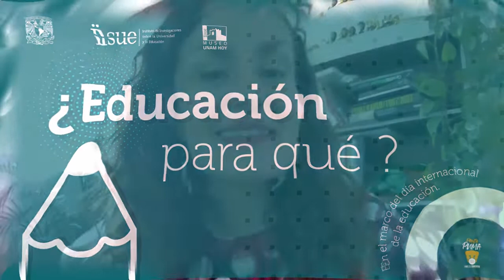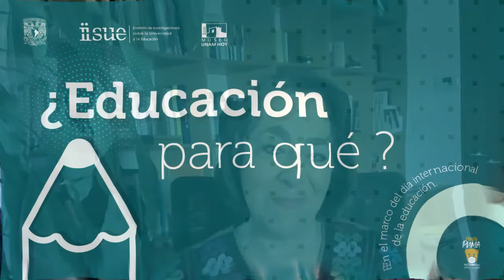¿Educación para qué? Educar, un derecho humano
Hoy 24 de enero se celebra el Día Internacional de la Educación establecido por la Asamblea General de las Naciones Unidas como parte de las medidas tomadas en el marco de la Agenda 2030, de manera particular en el Objetivo de Desarrollo Sostenible número 4: "garantizar una educación inclusiva, equitativa y de calidad y promover oportunidades de aprendizaje durante toda la vida".

En el IISUE reflexionamos sobre la Educación en la serie "¿Educación para qué?", acompáñanos en esta entrevista que realiza la Dra. Claudia de la Garza, Coordinadora del Museo UNAM Hoy, a la Mtra. Lourdes Chehaibar Nader, investigadora del área "diversidad sociocultural de la educación" con una reflexión sobre la educación como un derecho humano, para garantizar la inclusión y la diversidad, con fundamento en los avances de la ciencia, en compromiso con el medio ambiente, con perspectiva de género.